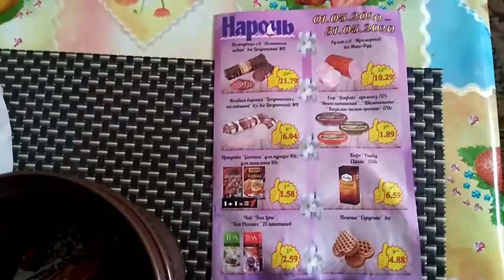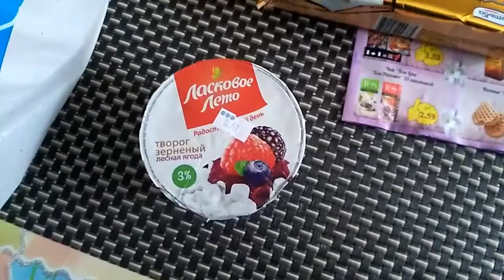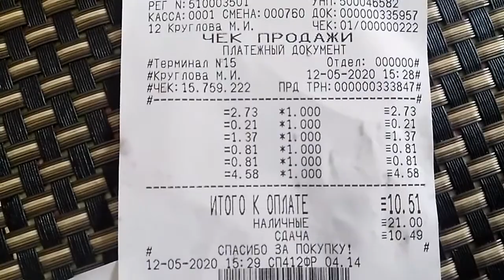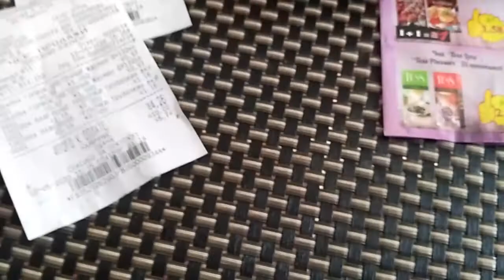VLOG: 12.05.2020 КАК НАБРАТЬ 1000 ПОДПИСЧИКОВ / КАК Я НАБРАЛА 1000 ПОДПИСЧИКОВ / РАСКРУТКА ГРУППЫ ВК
и ты узнаешь, как я стала популярной! в своем городе, имею огромную аудиторию!
я ценю то, что делаю, так как моя работа делает многих счастливыми, и многим экономит деньги. при этом свалки не заполняются хламом))))